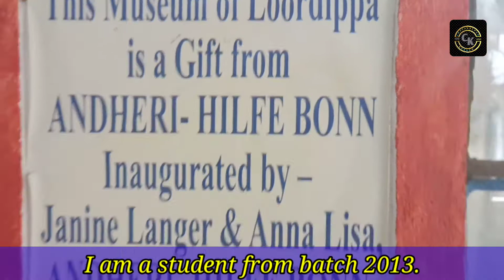Loordippa School//Kurukh School//My old School//New Year Vlog 2022//Happy New year 2022😻😻🤪😜👉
KKK Loorerpa Loordippa was established on 7th January 2000 by Dr. Etwa Oraon.
It is Situated in Dumri Block, gumla. English and Kurukh is the medium of instruction. It is a co-educational school. Hostel is available for both boys and girls.
So I have brought some view of this school for you. For any query please comment us.

     Isse hame pata chalta hai ki aapko hamari vedio achi lagi aur utsha milti hai.